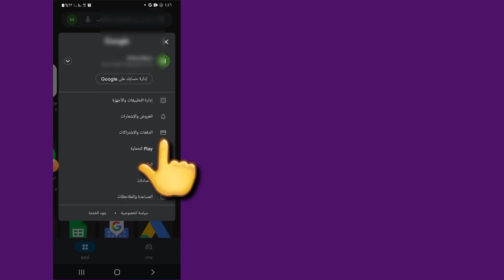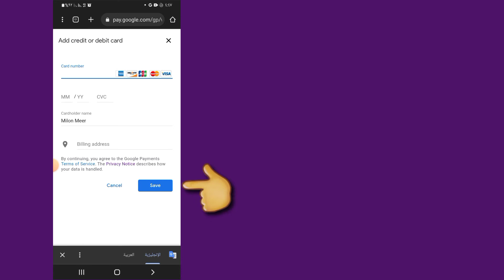كيفية تغيير البلد أو المنطقة في متجر Google Play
سأوضح لك اليوم كيفية تغيير الدولة على متجر Google Play Store 2022. شاهد هذا الفيديو للتعرف على كيفية تغيير الدولة على متجر Google Play Store 2022.

متجر جوجل بلاي

لماذا لا يمكنني تغيير بلدي Google Play؟

في الجزء العلوي الأيسر ، انقر فوق رمز الملف الشخصي. انقر فوق إعدادات الحساب العام وتفضيلات الجهاز البلد والملفات الشخصية. انقر فوق البلد الذي تريد إضافة حساب فيه. اتبع التعليمات التي تظهر على الشاشة لإضافة طريقة دفع لتلك الدولة.

متجر جوجل بلاى

شكرًا على مشاهدة